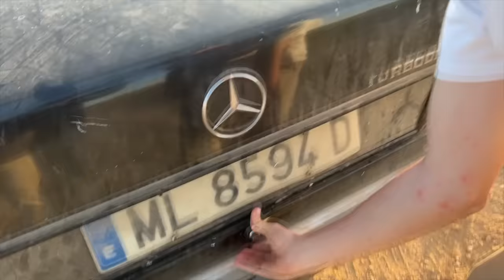Me SECUESTRAN y me DESPIERTO ESPOSADO AQUI!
Me SECUESTRAN y me DESPIERTO ESPOSADO AQUI! ME reencuentro con mi hermano albertisment e intentamos sobrevivir en un lugar desconocido colandonos en un AUTOBUS abandonado!